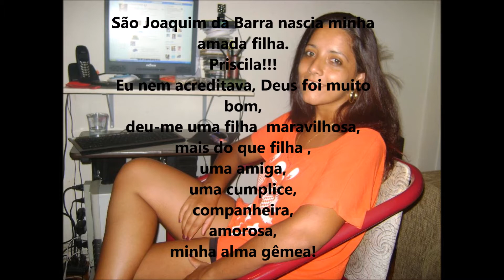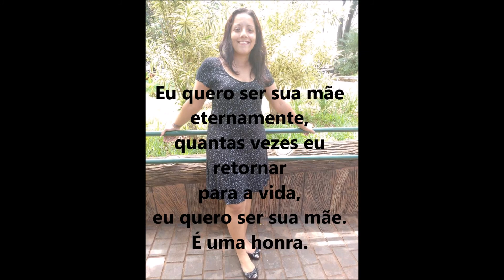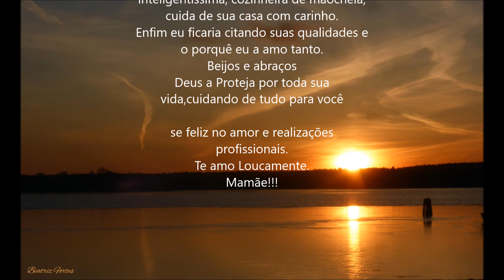Aniversário da Priscila Fortes, amor da minha vida!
Minha filha amada,Deus foi generoso comigo, não sei se merecia uma filha tão boa assim. Obrigada DEUS!!!